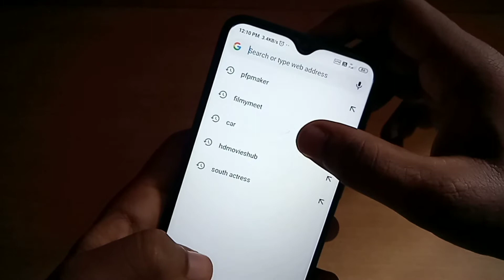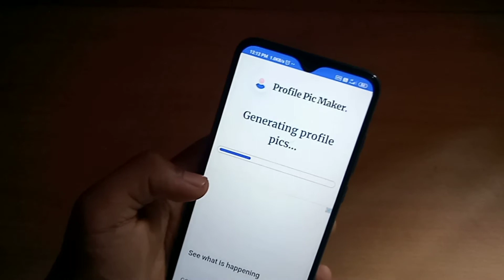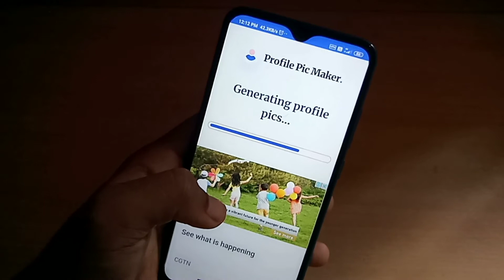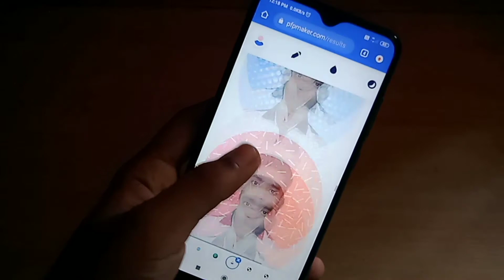How To Make Professional Dp For Instagram | Technological Talk.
This is a amazing video in which you can come to know about how to make professional dp for Instagram.
Some Playlist's